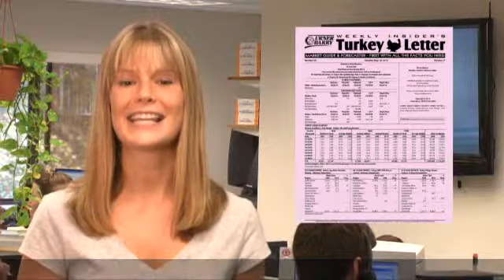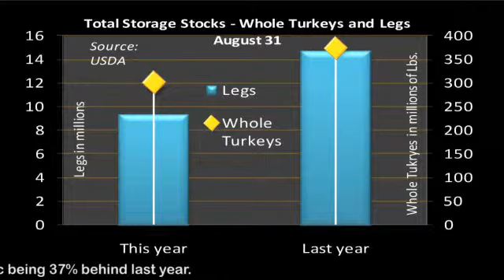Urner Barry 092910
NJ/NY Seaport; Turkey Letter; Market Tones; Seafood Overcriminalization